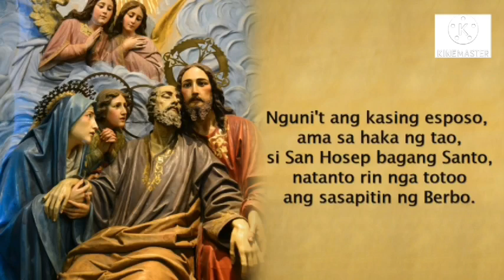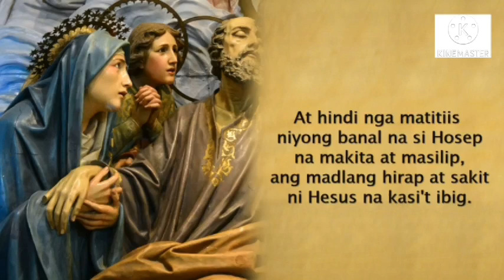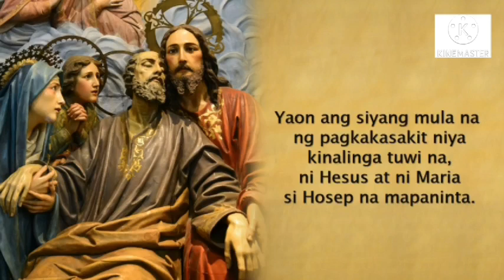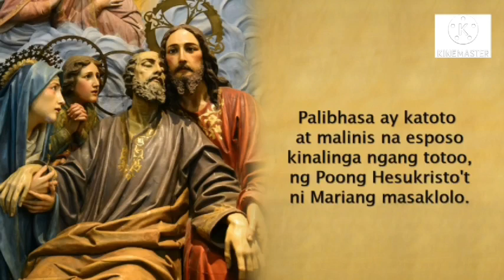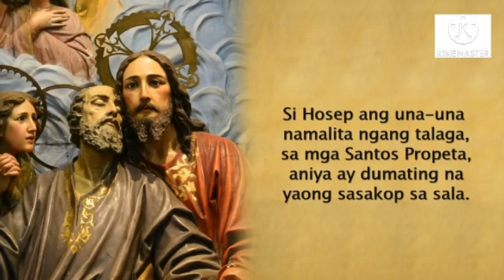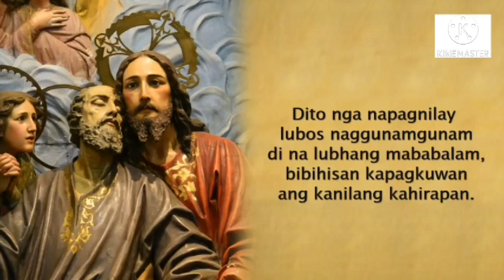PASYONG MAHAL | SAN JOSE, ESPOSO NI MARIA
"Ang pagkamatay ni San Hosep"

Umawit: JM Dolom
Musika: Anonymous
Larawan: Cathopic.com